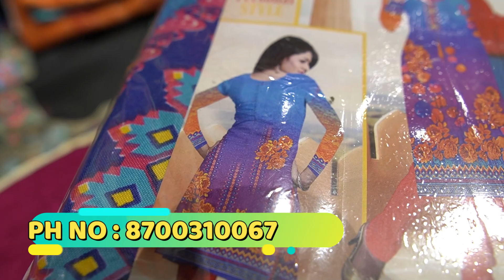Wholesale & Retail / Winter Fancy Collection / Showl Dupatta / 100% Garam /देकर मज़ा अजय गा🥰😍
vipin textiles
shop no 5 Shankar Bazar katra shenshai Chandni Chowk

WHOLSALE
RETAIL
 ladies suits
Chandni Chowk
katra
jaipuri suits
cotton suits
katra Neel
Krishna market
kurti
leggings
Designer suits
Cheapest suits
Lowest price